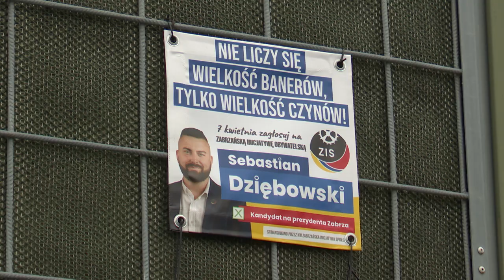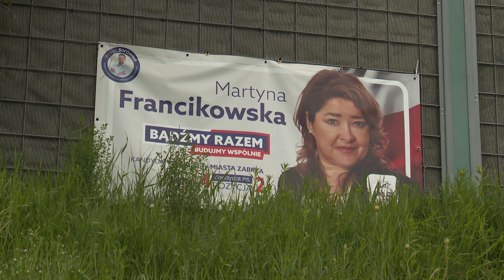Drugie życie banerów wyborczych 24.04.2024